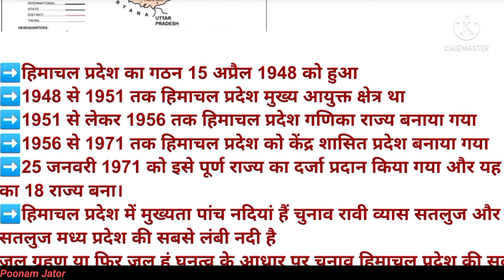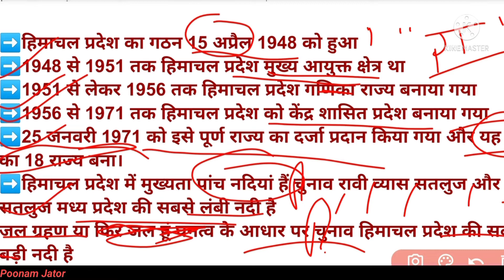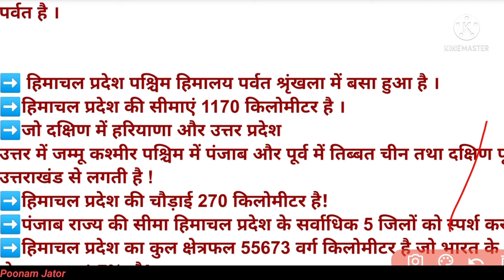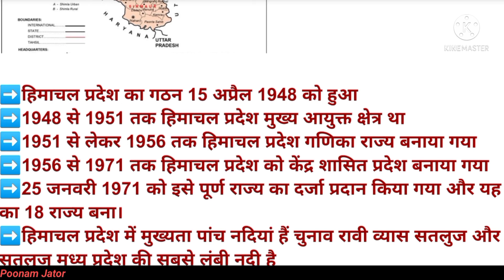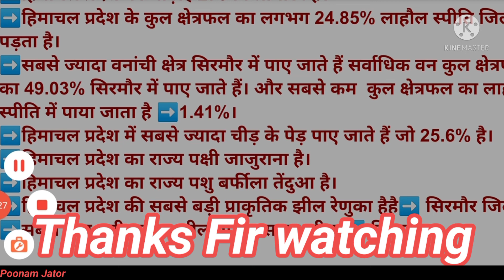हि.प्र. की सारी महत्वपूर्ण जानकारी एक ही वीडियो में ||Basic Knowledge Of Himachal Pradesh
About This Video :

हिमाचल प्रदेश की स्थिति जिले

शाब्दिक अर्थ:

हिमाचल शब्द  ➡️हिम और अचल शब्दों से मिलकर बना है  ।

हिम का अर्थ है➡️ बर्फ

आंचल का अर्थ ➡️  पर्वत अर्थात ➡️हिमाचल बर्फ का पर्वत अथवा बर्फ से गिरा पर्वत है ।

➡️ हिमाचल प्रदेश पश्चिम हिमालय पर्वत श्रृंखला में बसा हुआ है ।

➡️हिमाचल प्रदेश की सीमाएं 1170 किलोमीटर है ।

➡️जो दक्षिण में हरियाणा और उत्तर प्रदेश

उत्तर में जम्मू कश्मीर पश्चिम में पंजाब और पूर्व में तिब्बत चीन तथा दक्षिण पूर्व में उत्तराखंड से लगती है !

➡️हिमाचल प्रदेश की चौड़ाई 270 किलोमीटर है!

➡️पंजाब राज्य की सीमा हिमाचल प्रदेश के सर्वाधिक 5 जिलों को स्पर्श करती हैं!

➡️हिमाचल प्रदेश का कुल क्षेत्रफल 55673 वर्ग किलोमीटर है जो भारत के क्षेत्रफल का 1.7%  है!

➡️हिमाचल प्रदेश का गठन 15 अप्रैल 1948 को हुआ

➡️1948 से 1951 तक हिमाचल प्रदेश मुख्य आयुक्त क्षेत्र था

➡️1951 से लेकर 1956 तक हिमाचल प्रदेश गणिका राज्य बनाया गया

➡️1956 से 1971 तक हिमाचल प्रदेश को केंद्र शासित प्रदेश बनाया गया

➡️25 जनवरी 1971 को इसे पूर्ण राज्य का दर्जा प्रदान किया गया और यह देश का 18 राज्य बना।

➡️हिमाचल प्रदेश में मुख्यता पांच नदियां हैं चुनाव रावी व्यास सतलुज और यमुना

सतलुज मध्य प्रदेश की सबसे लंबी नदी है

जल ग्रहण या फिर जल हूं घनत्व के आधार पर चुनाव हिमाचल प्रदेश की सबसे बड़ी नदी है

➡️हिमाचल प्रदेश में कुल 12 जिले हैं । ➡️जनसंख्या के आधार पर कांगड़ा सा जिला सबसे बड़ा है और क्षेत्रफल के आधार पर लाहौल स्पीति सबसे बड़ा जिला है।

➡️हिमाचल प्रदेश का सबसे दक्षिणी जिला सिरमौर है।

➡️हिमाचल प्रदेश के कुल भौगोलिक क्षेत्र का लगभग 40% जनजातीय क्षेत्र में आता है

हिमाचल प्रदेश का सबसे छोटा जिला हमीरपुर है ।

➡️हिमाचल प्रदेश की तिब्बत के साथ लगती अंतरराष्ट्रीय सीमा रेखा की लंबाई 200 किलोमीटर है।

➡️हिमाचल प्रदेश के कुल क्षेत्रफल का लगभग 24.85% लाहौल स्पीति जिले में पड़ता है।

➡️सबसे ज्यादा वनांची क्षेत्र सिरमौर में पाए जाते हैं सर्वाधिक वन कुल क्षेत्रफल का 49.03% सिरमौर में पाए जाते हैं। और सबसे कम  कुल क्षेत्रफल का लाहौल- स्पीति में पाया जाता है ➡️1.41%।

➡️हिमाचल प्रदेश में सबसे ज्यादा चीड़ के पेड़ पाए जाते हैं जो 25.6% है।

➡️हिमाचल प्रदेश का राज्य पक्षी जाजुराना है।

➡️हिमाचल प्रदेश का राज्य पशु बर्फीला तेंदुआ है।

➡️हिमाचल प्रदेश की सबसे बड़ी प्राकृतिक झील रेणुका है➡️ सिरमौर जिले

➡️सबसे बड़ा बड़ी कृत्रिम झील गोविंद सागर झील ➡️ बिलासपुर

Your Quries :
हिमाचल का अर्थ क्या है हिमाचल प्रदेश की सबसे बड़ी कृत्रिम झील कहां पर है# हिमाचल प्रदेश की सबसे बड़ी प्राकृतिक झील हिमाचल प्रदेश का राज्य पक्षी कौन सा है हिमाचल प्रदेश का राज्य पशु कौन सा है हिमाचल प्रदेश में कौन सा पेड़ सबसे ज्यादा पाए जाते हैं
# हिमाचल प्रदेश के किस जिले में सबसे अधिक वन पाए जाते हैं# हिमाचल प्रदेश का सबसे बड़ा जिला कौन सा है#  हिमाचल प्रदेश का जनसंख्या के आधार पर सबसे बड़ा जिला कौन सा है # प्रदेश का सबसे छोटा जिला कौन सा है
# Himachal प्रदेश की कितने राज्यों की सीमा लगती हैं
# Himachal प्रदेश के कितने केंद्र शासित प्रदेशों के साथ सीमा लगती है   # Himachal प्रदेश की कितने देश के साथ सीमा लगते हैं
 # चीन की हिमाचल प्रदेश के साथ सीमा की कितनी लंबाई है
हिमाचल प्रदेश की सबसे लंबी नदी कौन सी है
हिमाचल प्रदेश की सबसे बड़ी नदी कौन सी है
हिमाचल प्रदेश में कुल कितनी नदियां बहती हैं
हिमाचल प्रदेश का कुल क्षेत्रफल कितना है हिमाचल प्रदेश में सबसे अधिक वर्षा कहां पर होती है
# हिमाचल प्रदेश में सबसे कम वर्षा कहां पर होती है# हिमाचल प्रदेश का मैप
# gk for jbt entrance
importantquestion for jbt entrance